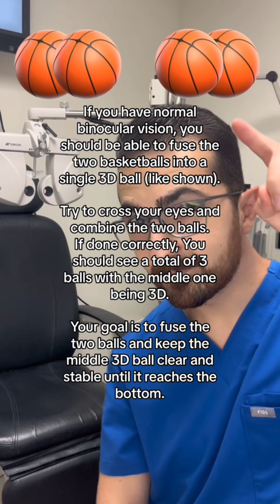BINOCULAR VISION STRENGTH TEST & TRAINING - 🧠👀 If you have normal binocular vision, you should be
BINOCULAR VISION STRENGTH TEST & TRAINING - 🧠👀 If you have normal binocular vision, you should be able to fuse the two basketballs into a single 3D ball! 🏀🏀 Try crossing your eyes to combine the two balls. Done correctly, you'll see three balls, with the middle one being 3D. Your goal? Keep that middle 3D ball clear and stable until it reaches the bottom. Ready to give it a shot? 🎯